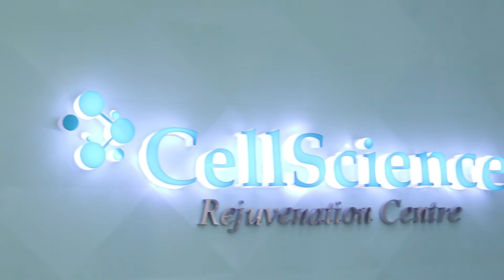DOCTOR TALK #2 PROTECT YOUR BODY FROM VIRUS WITH GLOWING & ANTI AGING INFUS PREMIUM - CELL SCIENCE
Treatment Glowing & Anti Aging Infusion Premium memiliki beberapa manfaat, yaitu Meningkatkan daya tahan tubuh untuk melawan berbagai macam penyakit termasuk Corona Virus
Membantu penyerapan kalsium yang baik untuk tulang
Mempercepat regenerasi sel2 tubuh yg rusak
Meningkatkan sintesis kolagen kulit
Sebagai Anti Aging

Bagi kalian yang tertarik dengan treatment ini, yuk segera kunjungi klinik CellScience terdekat.

Your skin is who you are